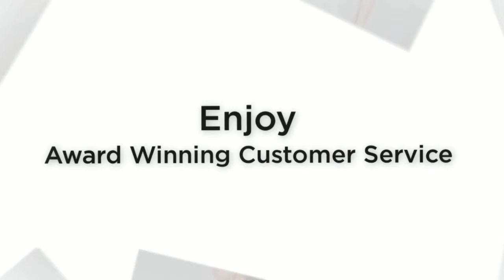Review of Bill Levkoff 21245 Wedding Dress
Exchange vows with your special someone in style by selecting this Bill Levkoff 21245 Wedding Dress. The ideal amount of sparkle is provided by the rhinestone accents along the strapless, sweetheart bodice. Ruched gracefully at the waist, the taffeta material of this gown pours into the full-length skirt to complete this ravishing style. This dress is a must for the fashionable bride.